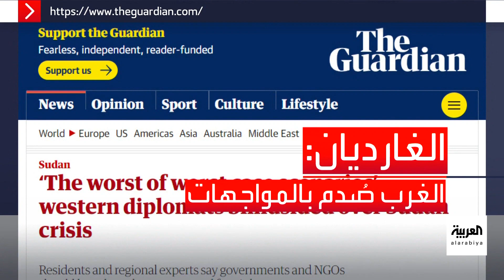الغارديان: صدمة بين الدبلوماسيين الغربيين مما آلت إليه الأوضاع في السودان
رغم تحذير المبعوث الأممي للسودان فولكر بيرتس من هذا السيناريو الكارثي.. الغارديان: صدمة بين الدبلوماسيين الغربيين مما آلت إليه الأوضاع بشكل مفاجئ في